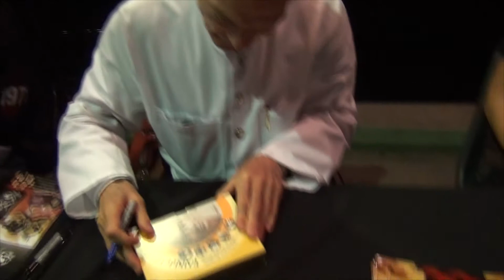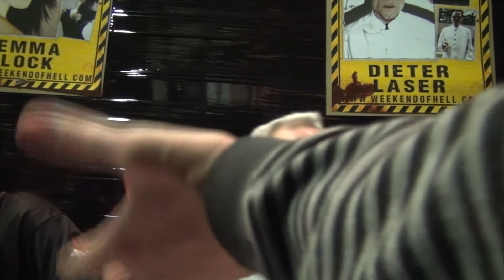Dieter Laser über Rainer Erler, Operation Ganymed, Das blaue Palais etc.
Dieter Laser plaudert über Rainer Erler, Operation Ganymed, Das blaue Palais etc. Aufgenommen an seinem Stand beim Weekend of Hell am 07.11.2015.